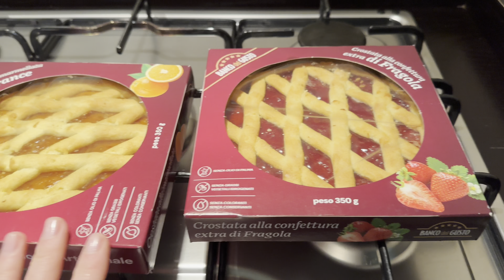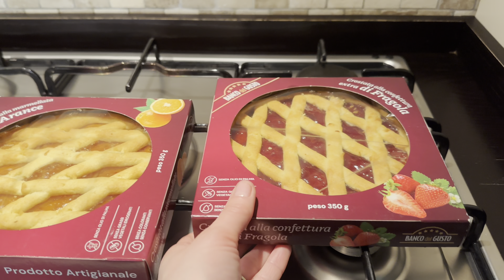ВЛОГ : Что едят в Италии на обед / Не снимают обувь / Готовлю два блюда /Семья,муж,дочь/ Уборка